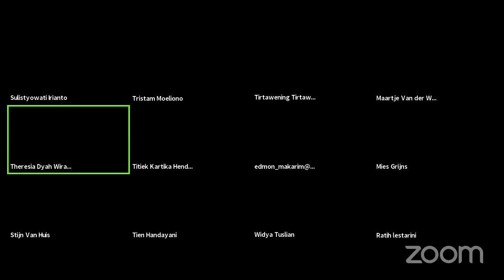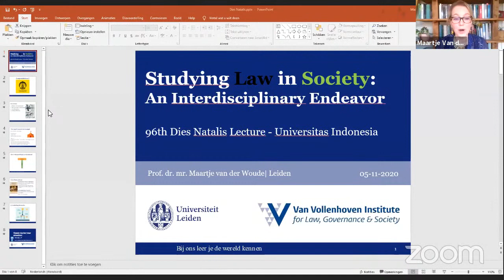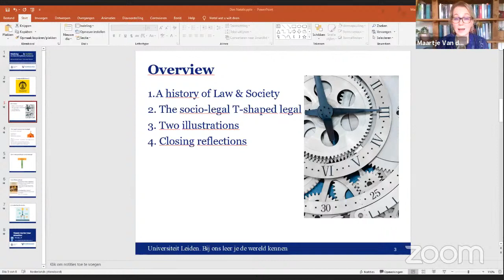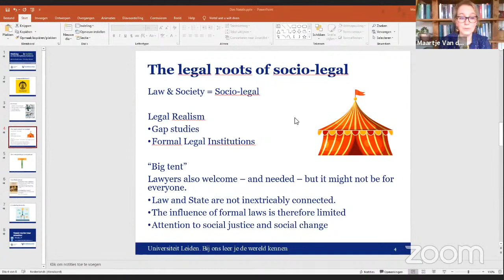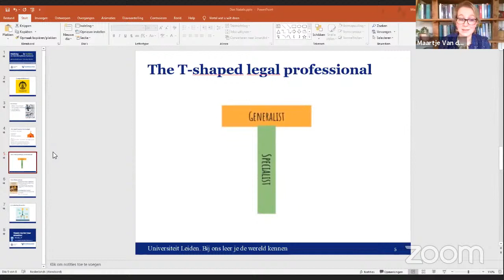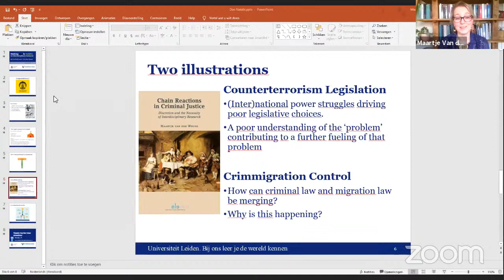"Studying Law in Society: An Interdisciplinary Endeavour" - Dies Natalis FH UI Lecture